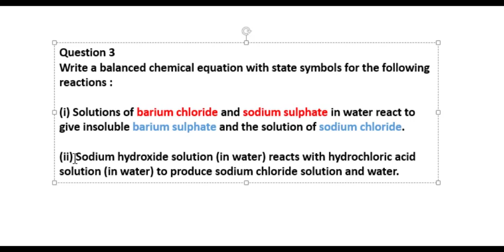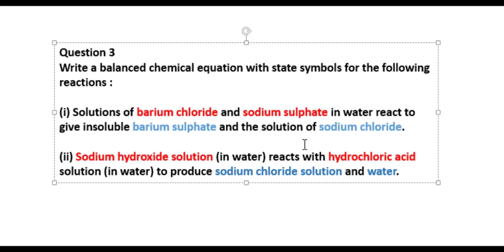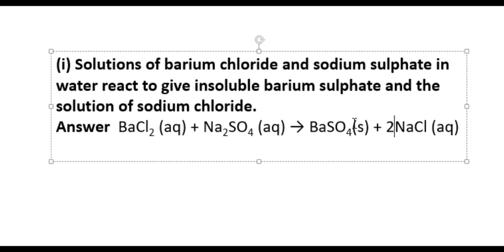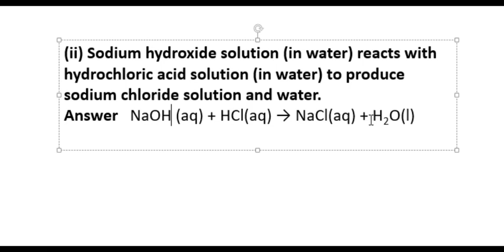Class 10 Science | Question Number 3 | Page Number 6